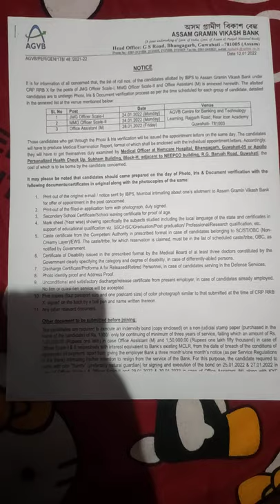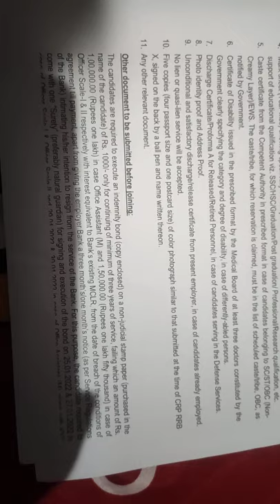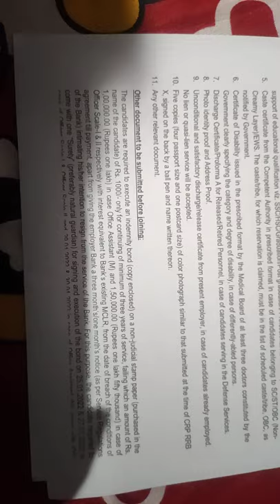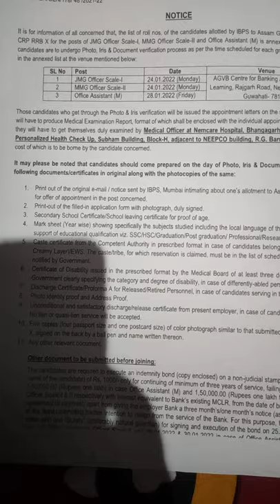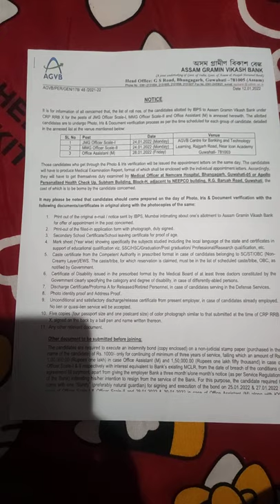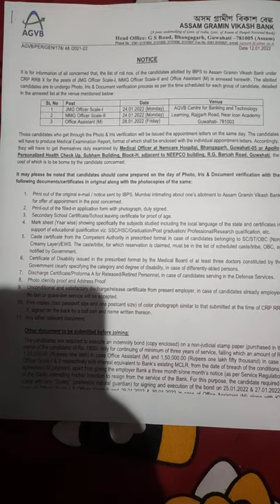Documents required for IBPS RRB PO.. Assam Gramin Vikash Bank ❤️